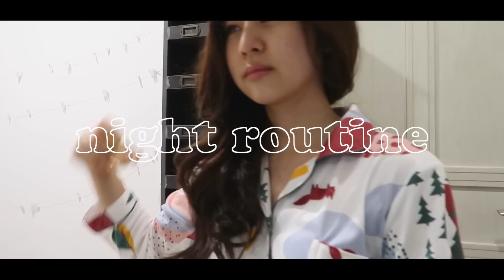🕙NIGHT ROUTINE ก่อนนอนทำอะไรบ้าง!? | Babyjingko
ยินดีต้อนรับสู่ชีวิต work life ไม่ balance เย้~
softne makeup wipes

hada labo softening & whitening face wash

truetrustclinic natural clay mask
สั่งได้ที่ไอจี truetrustclinic

rojukiss white poreless night repair serum
หาซื้อได้ที่:

la mer the eye concentrate

bobbi brown extra lip tint bare pink

น้ำหอม & hand cream: oriental princess mulan collection

CONTACT LENS: Idollens Rose Beige Brown